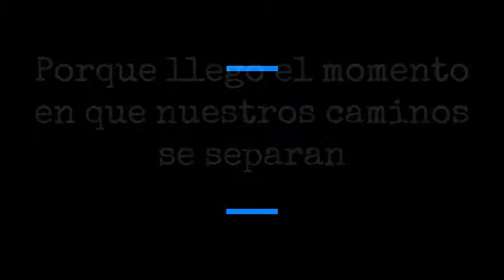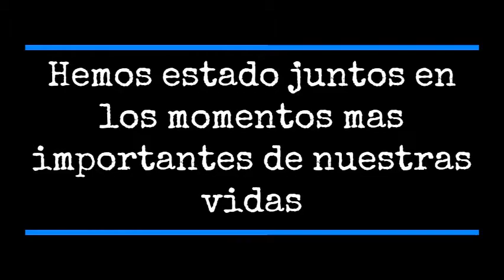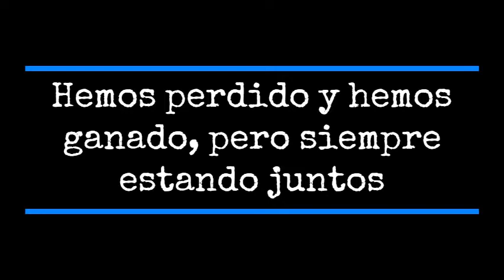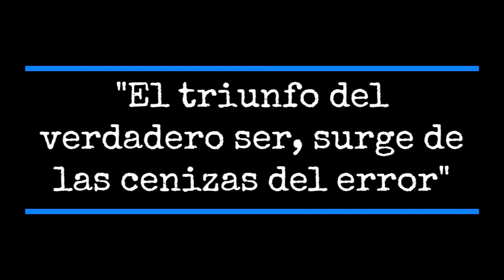Video despedida PROM 2020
Video de despedida estudiantes grado once promoción 2020